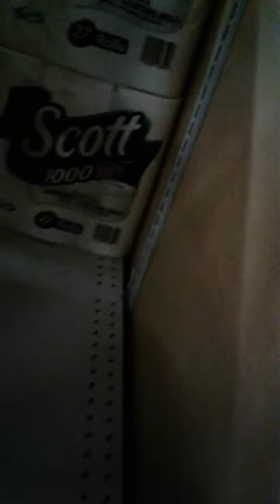found a toilet paper fort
Gracie cox